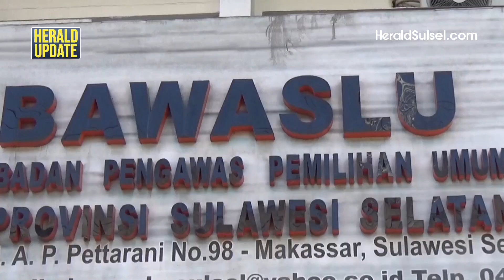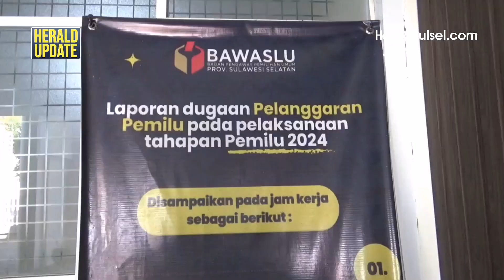Bawaslu Temukan "Penyusup" Jadi Petugas Pantarlih di Sulsel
Bawaslu Sulsel temukan 31 petugas Pantarlih yang diduga terdaftar sebagai kader parpol.

VJ: Rusmawandi Rara
VO: Wilda Izzatul Yazida
Editor: Muh Ishak Agus